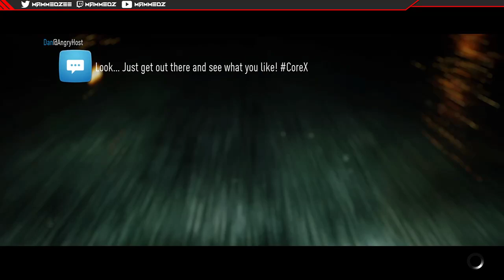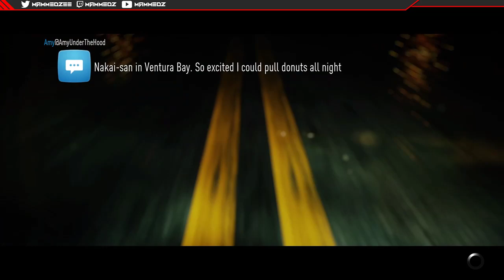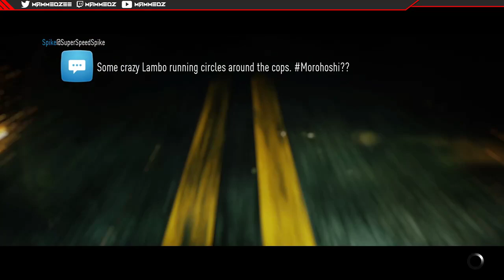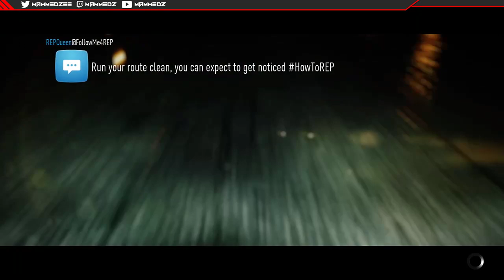Need For Speed | Episode 6